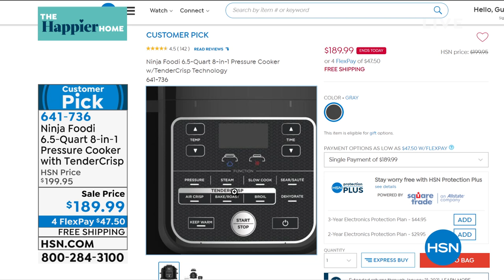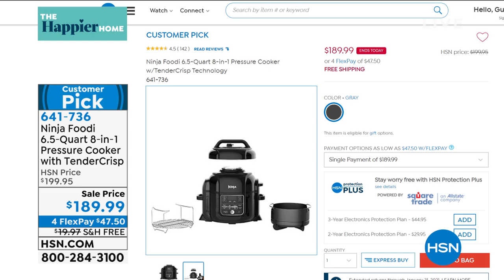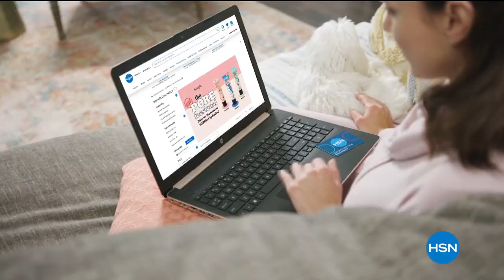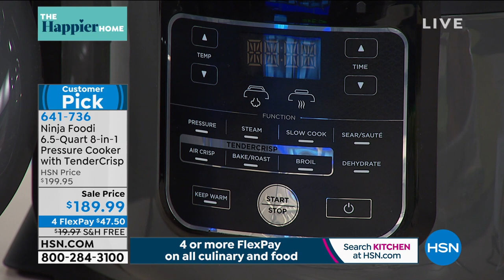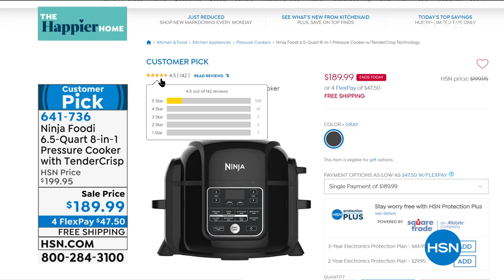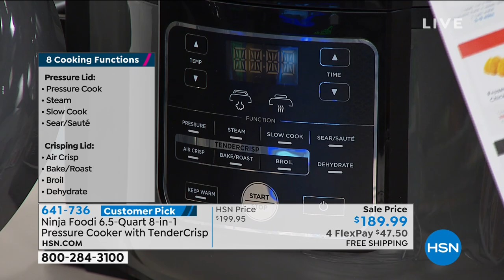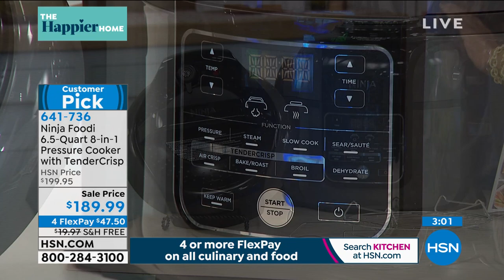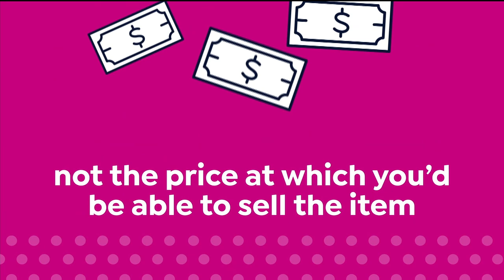HSN | Cook To Your Heart's Delight with KitchenAid 09.28.2020 - 06 PM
Discover how to cook like a pro and craft the perfect meal at home with KitchenAid.